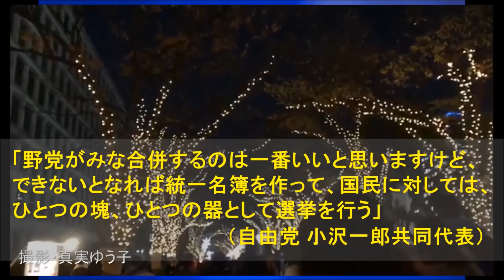夏の参議院選挙の統一名簿について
映像は私が撮影した大阪・光のルネッサンス。

【引用記事】

Seven Twenty Seven